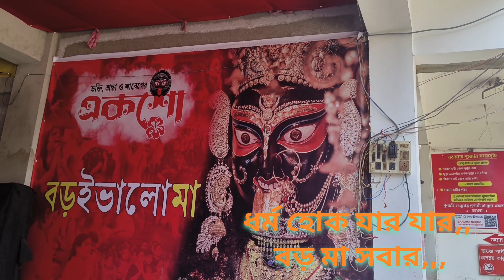শিয়ালদা থেকে নৈহাটি বড়মার মন্দির কি ভাবে যাবেন। Sealdah to Naihati l নৈহাটি বড়মা মন্দির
শিয়ালদা থেকে নৈহাটি বড়মার মন্দির কি ভাবে যাবেন। Sealdah to Naihati l নৈহাটি

শিয়ালদা থেকে নৈহাটি বড়মা মন্দির
নৈহাটির বড়মার ইতিহাস
নৈহাটি বড় মা কালী ঠাকুর
naihati boro maa
sealdah to naihati barma mandir
sealdah to barabazar
sealdah to baranagar
sealdah to naihati distance
sealdah to baranagar distance
distance between sealdah to naihati by train
dharmatala to naihati bus timetable
naihati to barddhaman
naihati to barddhaman train
naihati to barasat
local train from naihati to sealdah
up sealdah to naihati local train time
up sealdah train time table
up sealdah to bongaon train time
up naihati local time table
naihati boro maa mandir opening time
sealdah to brahmapur train
sealdah to brahmapur train time table
sealdah to naihati train route map
sealdah to naihati trains
sealdah to naihati route
naihati boro maa mandir
naihati boro maa mandir location
naihati boro maa mandir distance
naihati boro maa mandir phone number
naihati boro maa mandir address
naihati boro maa mandir photo
naihati boro maa kali mandir
naihati boro maa chobi
naihati boro maa temple
how many stations are there from sealdah to naihati